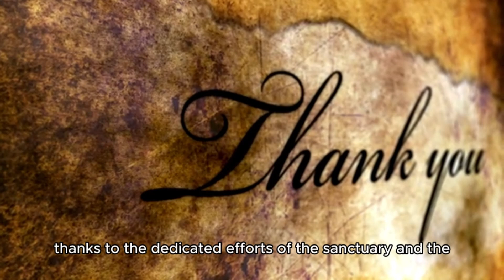I Helped Rescue a Baby Elephant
I'm teaming up with a wildlife rescue organization to help care for a adorable baby elephant - you won't believe the cuteness overload.